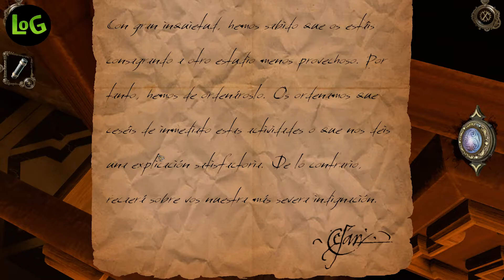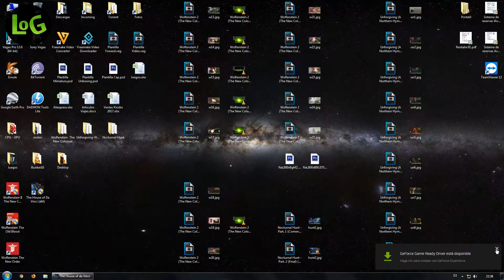The House of Da Vinci - Part. 8 (Comentado) ~ Lives Of Games ~ LOG